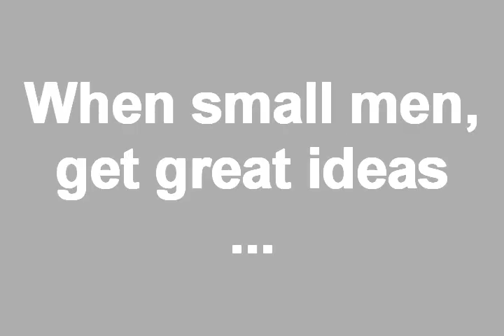Small men, great ideas!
Mr. Kimo gets a great idea for the night!